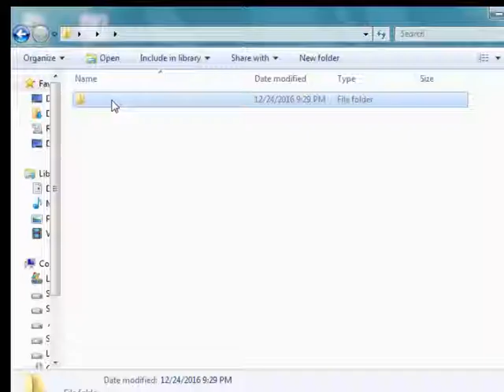MAKE WITHOUT NAME FOLDER WITH THREE EASY WAY IN HINDI URDU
Make without name folder with three way in hindi urdu

LEARN MORE VIDEOS MY CHANNEL

EASY COMPUTER IN HINDI

LINK